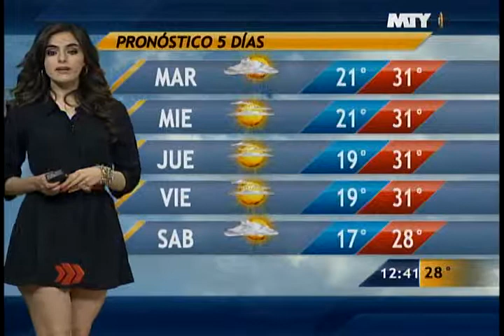Las noticias del cielo 30/09/13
Pronóstico del clima con Fannia López